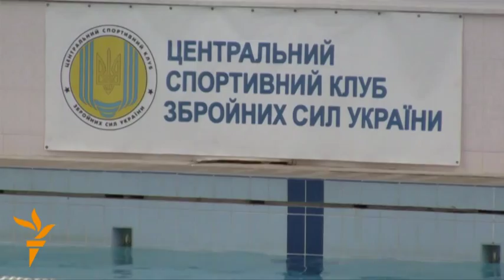Olympic Profile: Ukraine's Diving Team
Ukraine's Olympic diving team held an intense training ahead of the London Olympic Games. RFE/RL's Ukrainian Service